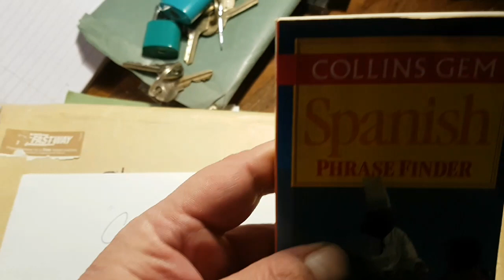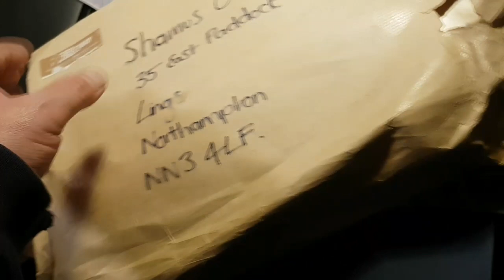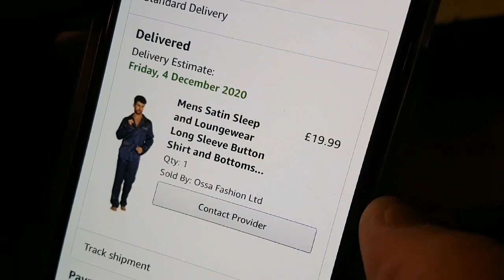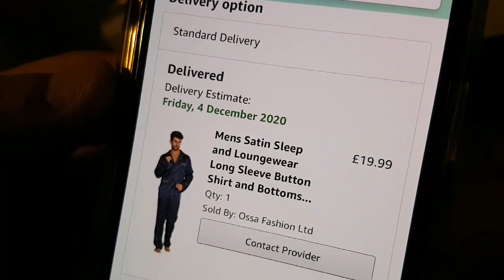IAN BLACKFORD IS A LEGEND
RANDOM CLIPS OF THE LAST 48 HOURS AFTER LOSING 2 HOURS OF FILMAGE DUE TO CORRUPT FILES..TAKE CARE THE BESTEST SUBSCRIBER'S ON YOUTUBE & ALL THE BEST FOR 2021 TO YOU & YOURS...GOD BLESS FROM GOD'S COUNTY NORTHAMPTONSHIRE...YOUR BOI...COMFY Xx.